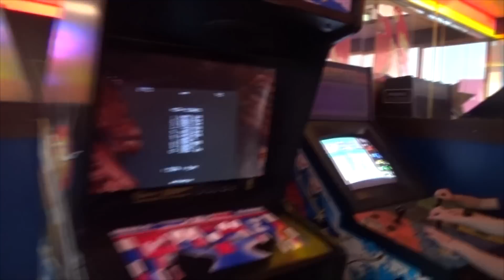Eine ereignisreiche Woche - BartLog #02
Der BartLog, ein Format, bei dem ich euch etwas an meinem Leben teil haben lasse. Natürlich mit viel Bart!